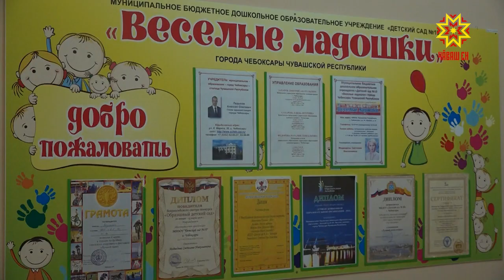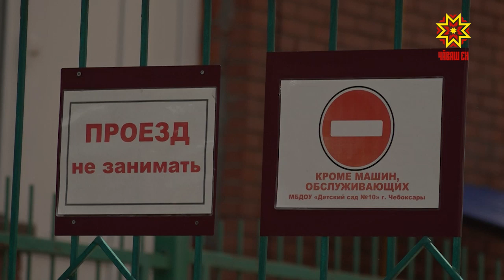В Чебоксарах детские сады проверяют на антитеррористическую защищенность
В предстоящую субботу, 1 июня Чебоксары станут большой праздничной площадкой ко Дню защиты детей. Но в поддержке взрослых дети нуждаются каждый день. В начале года администрация столицы утвердила план проверки детских садов на безопасность. Сегодня очередь дошла до детсада №10.